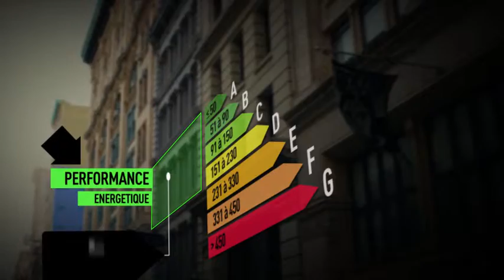LA CAMPAGNE A 30 MN D'ORLEANS